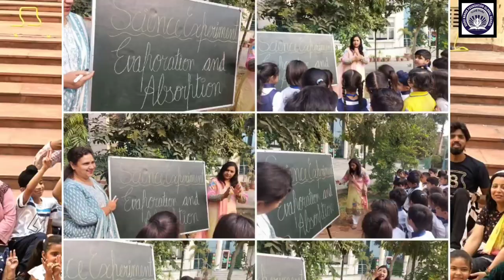GURU NANAK FOUNDATION GLOBAL PUBLIC SCHOOL URBAN ESTATE PHASE 1 JALANDHAR